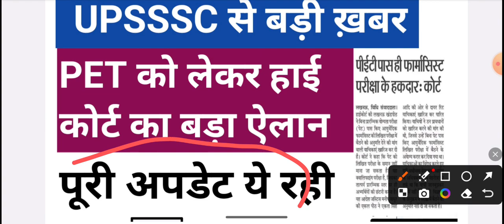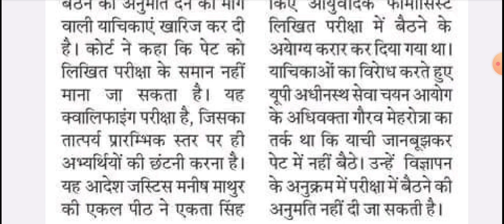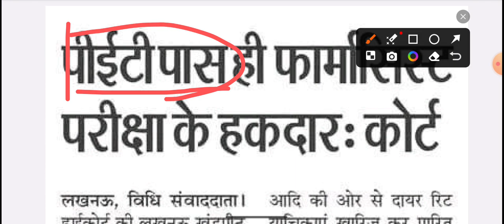UPSSSC PET पर हाईकोर्ट का बड़ा फैसला, watch now letest update here